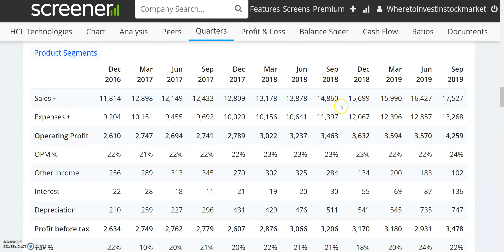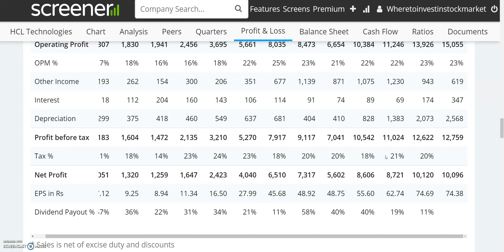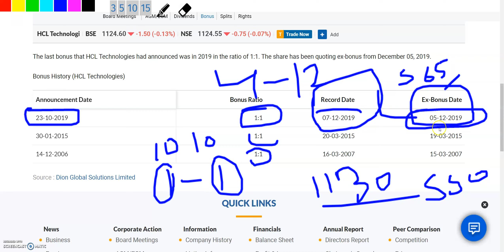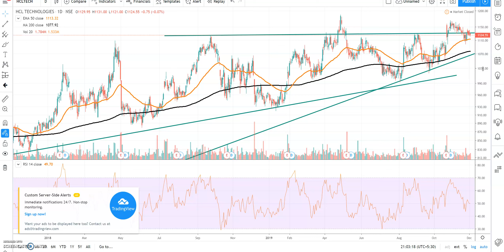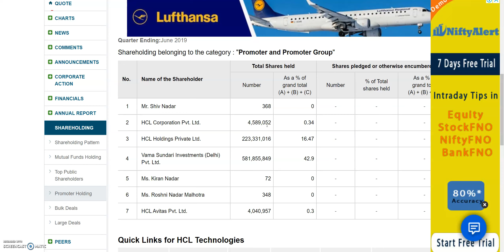BONUS SHARES मिल रहे हैं 1 पर 1 | LAST DATE आ गई है | मौका मत छोड़ना | Long Term Investment In Stocks